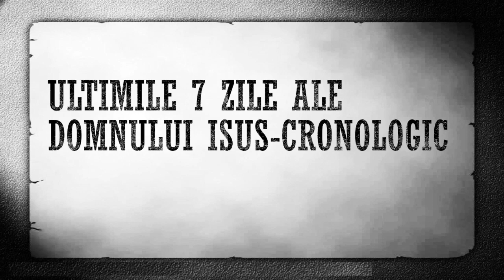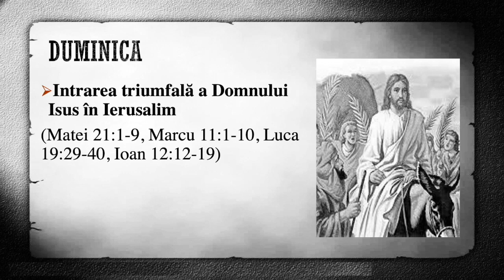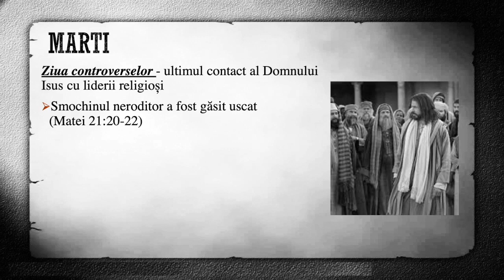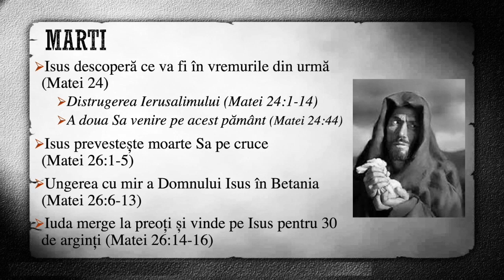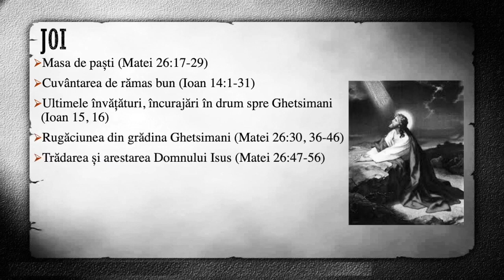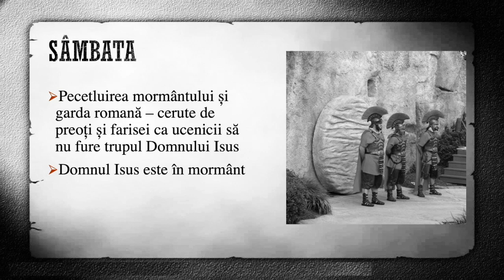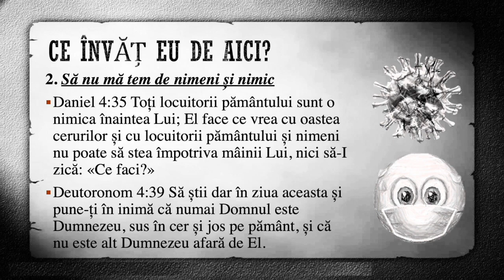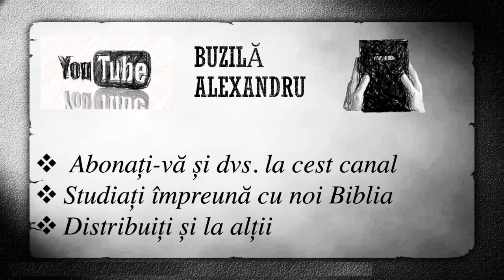Ultima săptămână din viața Domnului Isus reprezentată cronologic!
Știi ce s-a întâmplat cu Isus în ultima săptămână a vieții lui?
Știi care a este aplicația practică, sau ce ar trebui să faci tu cu ocazia acestor evenimente?
- Duminică (Intrarea în Ierusalim)
- Luni (Curățirea Templului...)
- Marți (Ziua controverselor cu liderii religioși...)
- Miercuri (Isus petrece timpul în Betania...)
- Joi (Ultima cină, prinderea, prinderea și judecata...)
- Vineri (Răstignirea și îngroparea Domnului Isus...)
- Sâmbătă (Pecetluirea mormântului și garda romană în pază...)
- Duminică (dis de dimineață femeile vin la mormânt și află că Isus a înviaț!)

Oare, este vorba doar de niște dogme: Nu mânca, nu spăla, nu atinge... sau Dumnezeu vrea ceva mai mult de la noi?
Ascultă cu atenție acest mesaj și caută să aplici tot ce îți va vorbi Dumnezeu, spre binele tău și a celor care te înconjoară!